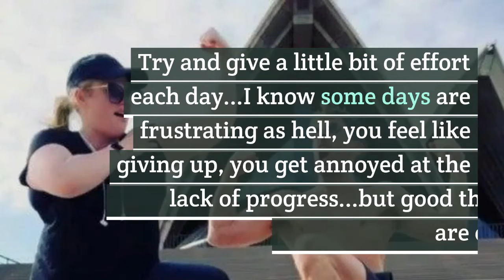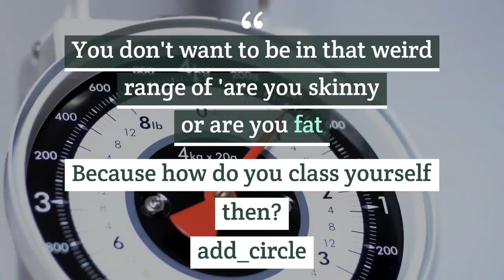Rebel Wilson Gets Real With Fans About Her Weight Loss Journey And Goals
Rebel Wilson is committed to her weight loss journey, even if it sometimes feels challenging.

The actress has been showing off a trimmer figure lately, and she just got real with fans about her health goals and what keeps her motivated.

"I’ll be honest with you guys - with my 'Year of Health' mission I’m trying to get to 75kg’s and career wise am trying to get one of my movies into production before the end of the year!

Both of these things are requiring a daily effort and there’s constant set backs - but I’m working hard x," Wilson wrote in a new Instagram post.

The "Pitch Perfect" star knows firsthand how hard chasing your goals can be, but she left fans with some words of encouragement to help motivate them during these difficult times.

"Even if you have to crawl towards your goals, keep going x it will be worth it.

Wilson wrote in a new Instagram post. — a daily effort

Try and give a little bit of effort each day...I know some days are frustrating as hell, you feel like giving up, you get annoyed at the lack of progress...but good things are coming your way 🤘

Wilson's followers were quick to compliment the actress on her hard work and her commitment to fitness. Below are Fans comments about Fitness

1."Keep killin it!!

2. We are all extremely proud of you!!

3. 🥰" @adreamworthmeltingfor commented.

4. "Thanks girl!!!

Many Instagram users were appreciative of the star's honesty and loved her words of motivation.

We all need to cheer each other on!!"
@rikkilyn_kourtni wrote.

Some of Wilson's followers, including @nicky.superstar, seemed to feel a strong connection to her words: "honestly girl thank you for this post because I have been feeling really low with my exercise and losing weight lately!

So grateful to see I’m not alone in this !!

honestly girl thank you for this post because I have been feeling really low with my exercise and losing weight lately! — Wilson

I know there is great things to come to even if we try a bit everyday!

You know what? In January, Wilson announced that she was making 2020 “The Year of Health” and vowed to make "some positive changes" this year.

People say, 'Don't lose weight,'" Wilson told E!

In January, Wilson announced that she was making 2020 “The Year of Health” and vowed to make "some positive changes" this year.

The star's trainer, Jono Castano, shared an update on her progress the same month and revealed that Wilson had been working out seven days a week.

Since then, Wilson has been sharing regular updates about her journey.

In 2016, the actress said she hadn't really felt pressured to lose weight while working in Hollywood.

You don't want to be in that weird range of 'are you skinny or are you fat Because how do you class yourself then?
add_circle
Weirdly, a lot of people say don't.

But then I guess when you're doing movies with actresses who are super skinny and whatever and you got to do a photo shoot side by side … then you notice you're twice the weight they are.

You never want to be, like, too unhealthy because that's bad. — Wilson

But you just want to be comfortable with who you are, whatever your size